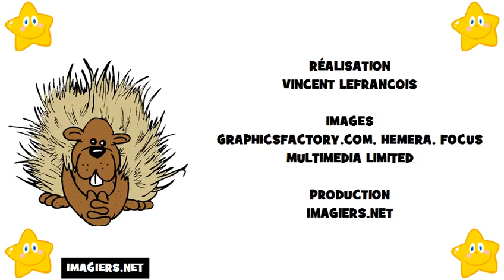Lär dig franska # Alfabetet